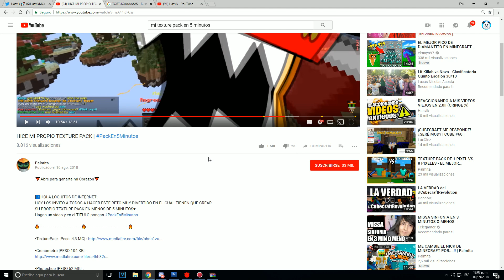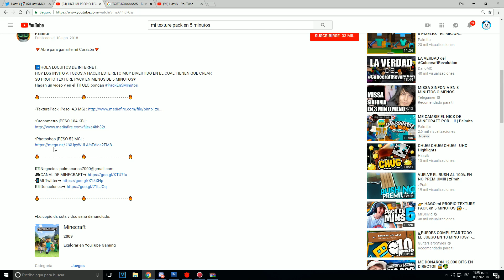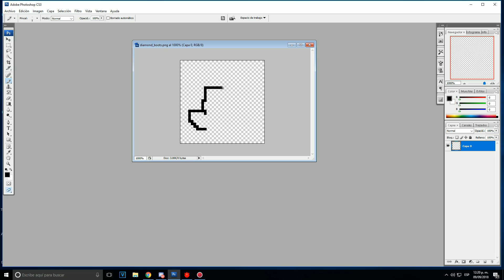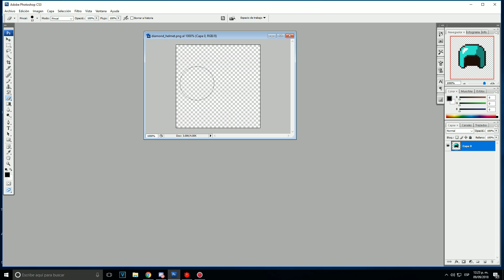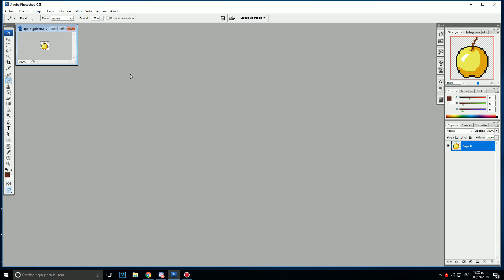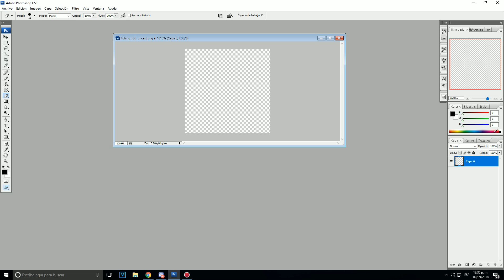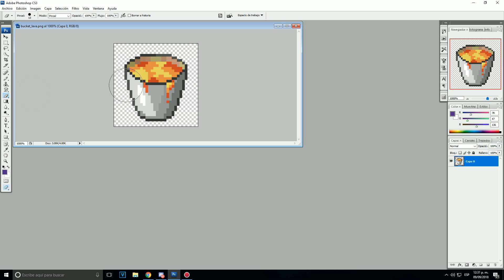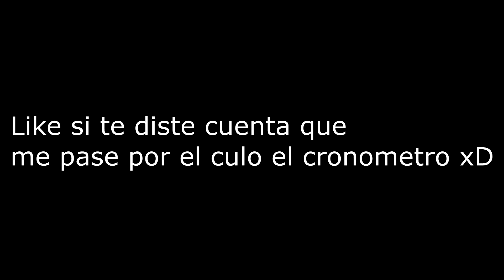👉¡HAGO mi PROPIO TEXTURE PACK en 5 MINUTOS!😱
▁▂▃▄▅▆▇█⚡Abre la sagrada descripcion!⚡️█▇▆▅▄▃▂▁

Kit para hacer tu propio Texture pack!

Información gamer
📆 25/05/2000 (18 Años)
🏆 BEST MX AHR
🚫 Send Nudes
🎰 IGN : Hasvik o Hasfrex
🔎 FOV: 87

¿Cómo hago mi jitter?
🍦 Clickeo LOL

Mi pc
🍄 Procesador: Intel Core i7 Septima generacion
🍄 RAM: 8GB
🍄 Sistema Operativo: Windows 10 64 Bits
🍄 Tarjeta De Video: Nvidia Geforce GT1050 Ti

Cosillas gamer
🐼 Teclado: Eagle Warrior
🐼 Microfon: Logitech G233 Prodigy - Gaming Headset, color Negro con Azul
🐼 Mouse: Logitech G502 Proteus Spectrum - Mouse gaming ergonómico, 11 botones programables, 12,000 DPI, color Negro

Mi hotbar
🐙 3- R [Caña]
🐙 4- 4 [Arco]
🐙 5- Boton Mouse [Gaps]
🐙 6- Boton Mouse [Heads]
🐙 7- Boton Mouse [Comida o Agua secundaria]
🐙 8- F [Lava/FNS/Fire]
🐙 9- V [Aguita]
🐙 INVENTARIO - E
🐙 ZOOM - C
🐙 F5 - G
🐙 Xray - X